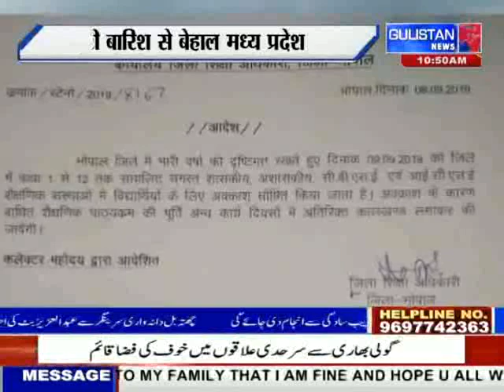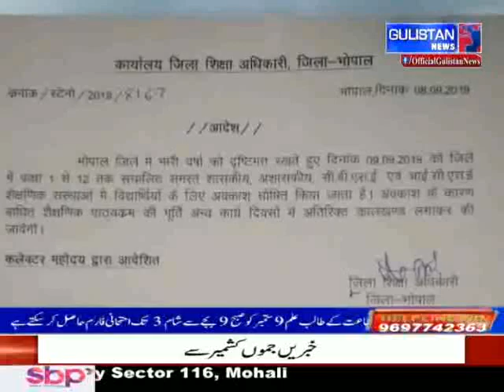GulistanNews || HindiBulletin || 9Sep2019 || 10:30AM